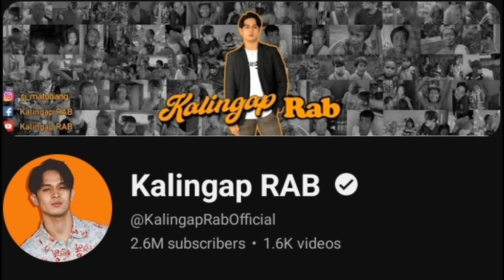ROSE ANN NAGING EMOSYONAL SA MENSAHE NI KALINGAP EDU!@valsantosmatubang541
Credit to: Val Santos Matubang